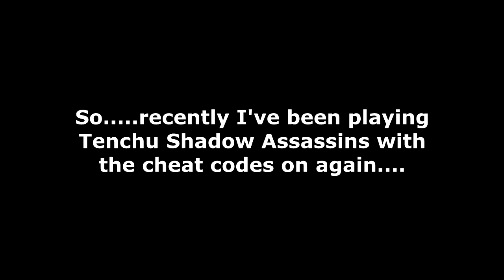Tenchu Guard Ragdoll Glitch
It takes a lot of ghostmakers to cause this kind of damage.